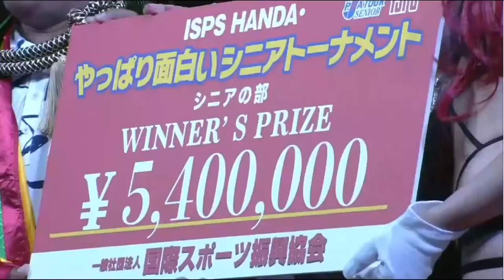ภาพข่าวประหยัดตว้าแชมป์ISPS HANDA YAPPARIOMOSHIROI SENIOR TOURNAMENT วันที่ 23 ตุลาคม 2565